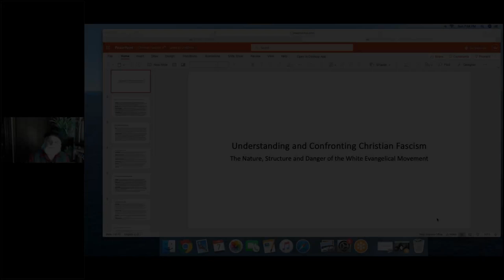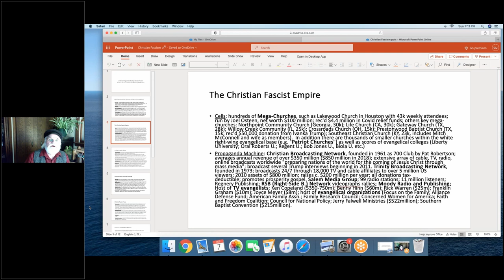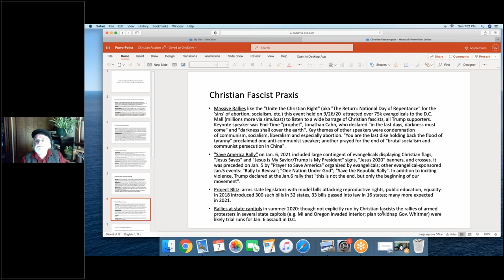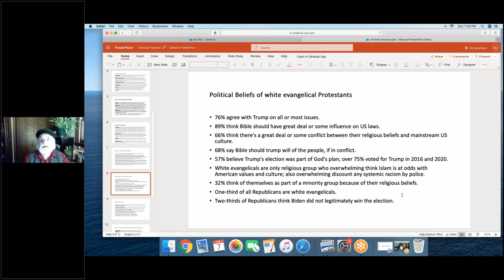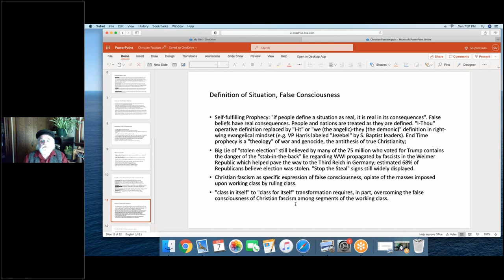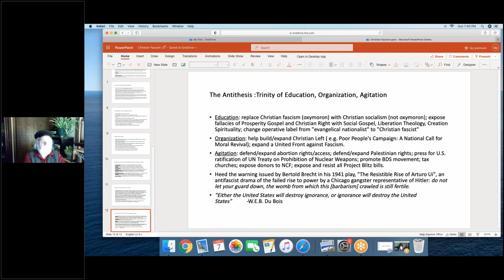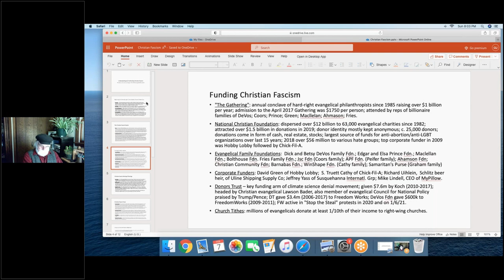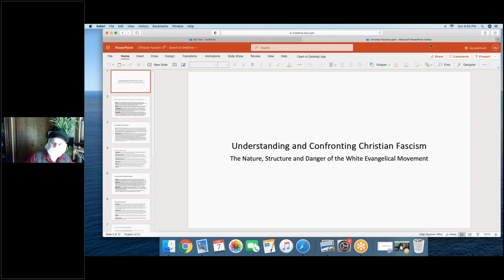Understanding and Confronting Christian Fascism